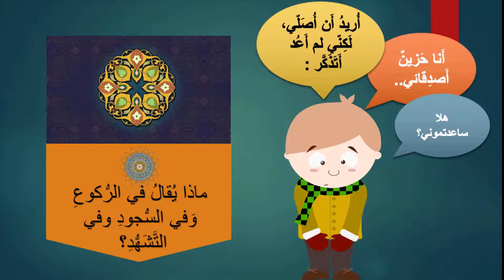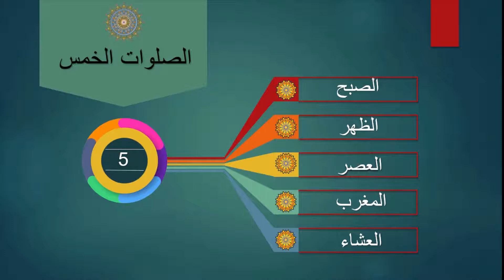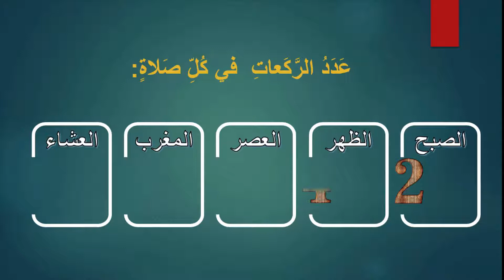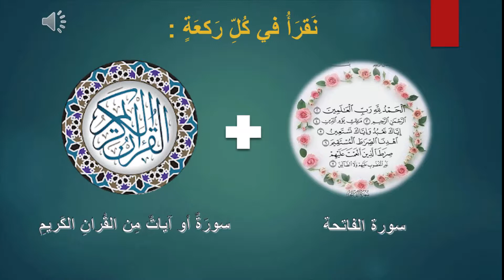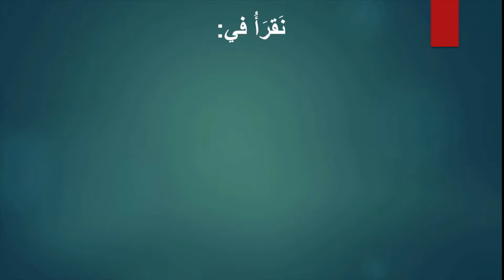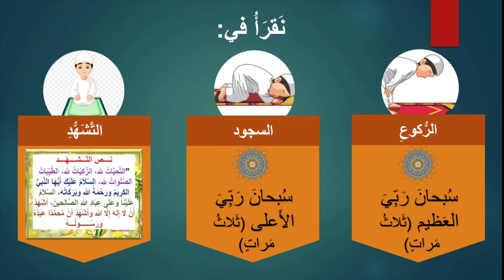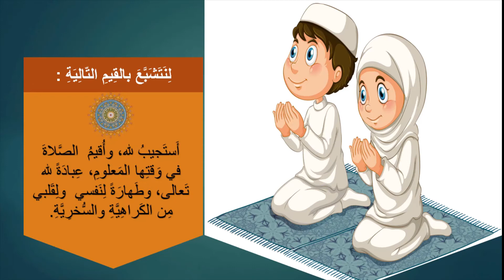السنة الثانية الابتدائي : انشطة الدعم - التربية الاسلامية - منصة التلميذ TelmidTICE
شكرا لمشاهدتك فيديو بعنوان:  السنة الثانية الابتدائي :  انشطة الدعم - التربية الاسلامية - منصة التلميذ TelmidTICE